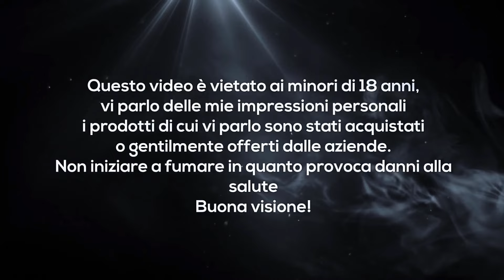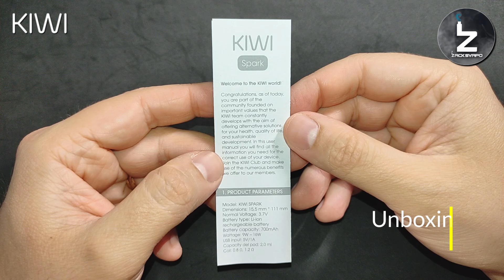KIWI SPARK by KIWI VAPOR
Vi presento la nuova Kiwi Spark di casa Kiwi Vapor. Pod ricaricabile da 2 ml con Mesh Coil per un uso duraturo. Con un massimo di 5000 Puff per Pod e circa 10 ricariche. Godetevi il piacere di svapare con fiducia, sapendo che non avrete bisogno di sostituire frequentemente la Pod. Design leggero di soli 34 g per una portabilità senza sforzi. Portabilità senza sforzo grazie al suo design leggero, è una comoda compagna di viaggio anche quando si è in movimento.
Batteria ricaricabile da 700 mAh.
Sperimenta ben 36 ore di svapo ininterrotto con una sola carica, assicurando una esperienza di svapo senza frequenti ricariche.
Due Tips intercambiabili per un comfort su misura:
- Cotton Tips, che riproduce la sensazione delle sigarette tradizionali.
- Drip Tip per Spark, un mix perfetto delle due Tip durevoli resistenti.

00:00 Introduzione
01:07 Unboxing
04:44 Considerazioni finali
Questo video è a solo scopo informativo

prodotto senza nicotina
prodotto vietato ai minori di 18 anni